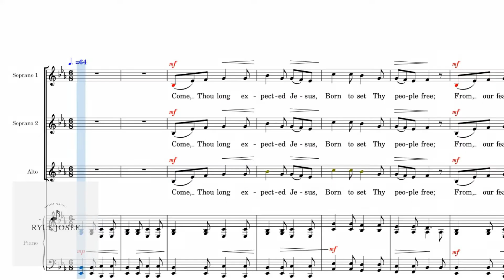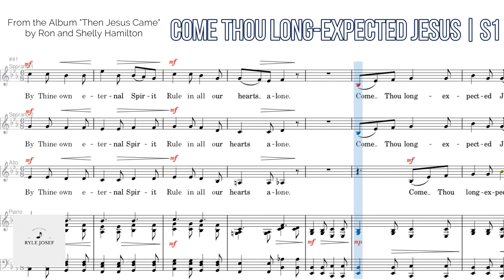Come, Thou Long Expected Jesus | Soprano 1 | Piano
Words and Music by CHarles Wesley